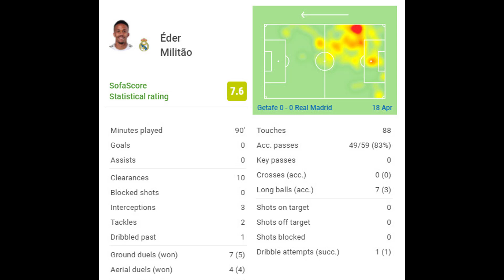MADRE, QUÉ PEDAZO DE JUGADOR | El Real Madrid tenía una joya | Getafe 0-0 Real Madrid